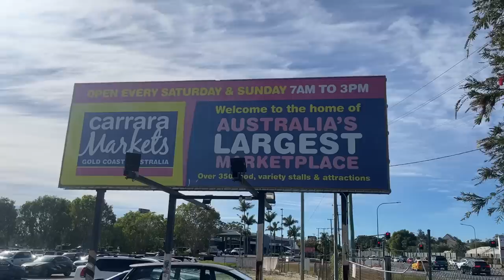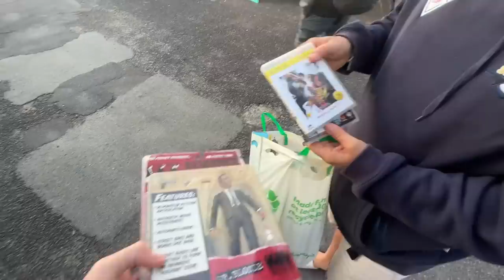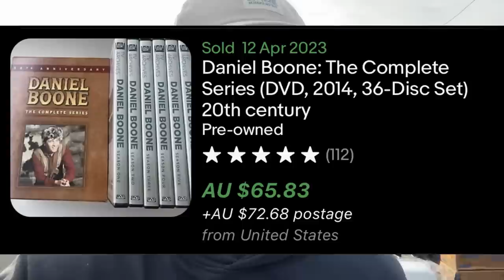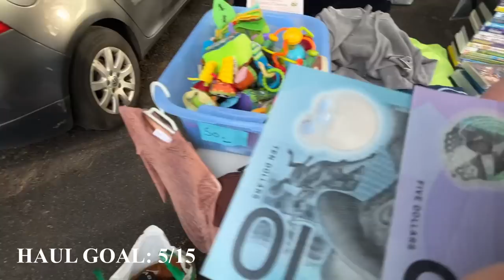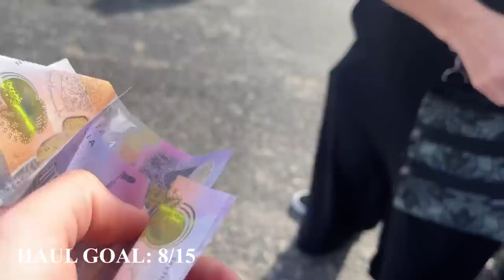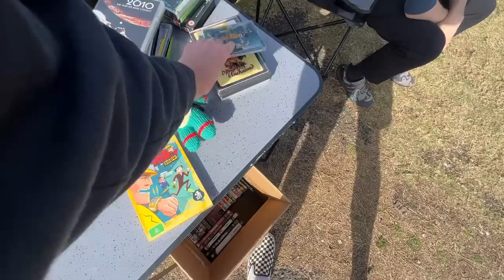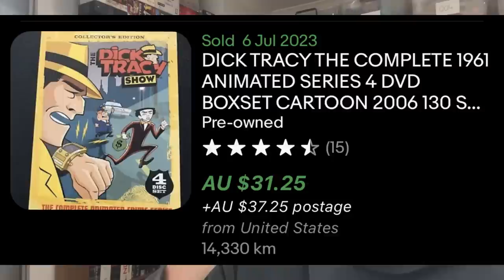I Visited Australia's Largest Flea Market! (Crazy Finds)